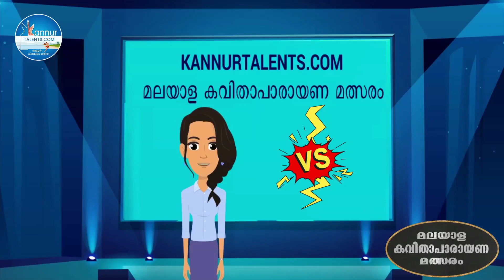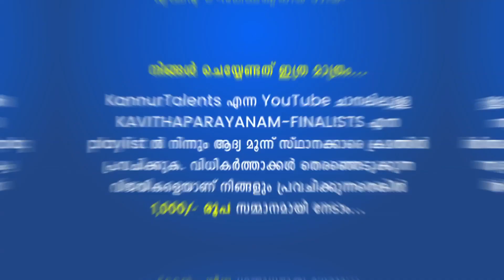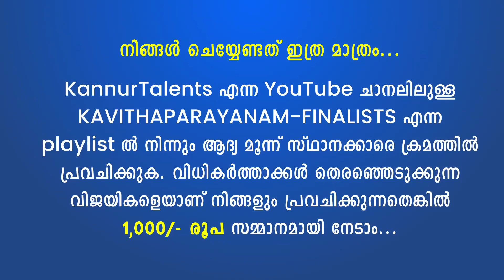കവിതാപാരായണ മത്സരം - ഫൈനലിൽ അർഹത നേടിയ 30 പേർ - ഇതിൽ ആദ്യ 3 സ്ഥാനക്കാരെ പ്രവചിച്ച്‌ സമ്മാനം നേടൂ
Kannur Talents നടത്തിയ ഓൺലൈൻ കവിതാപാരായണ മത്സരത്തിൽ  ഫൈനൽ റൗണ്ടിലേക്ക് തെരഞ്ഞെടുക്കപ്പെട്ട 30 മത്സരാർത്ഥികളുടെ പേരുകൾ.

ഇതിൽ ആദ്യ 3 സ്ഥാനക്കാരെ പ്രവചിച്ച്‌ സമ്മാനം നേടൂ. വിധികർത്താക്കൾ തെരഞ്ഞെടുക്കുന്ന വിജയികളെയാണ് നിങ്ങളും പ്രവചിക്കുന്നതെങ്കിൽ, 1000 രൂപ സമ്മാനമായി നേടാം.